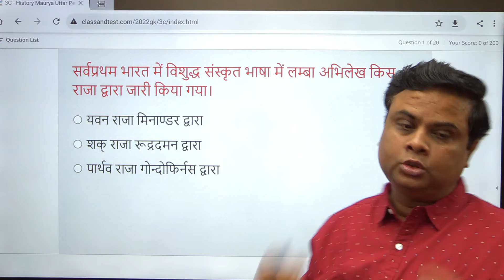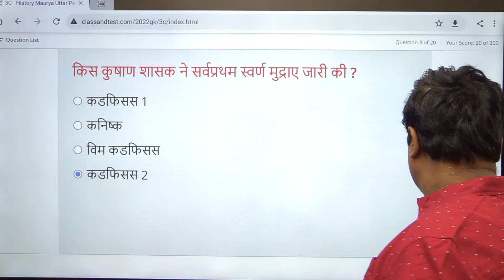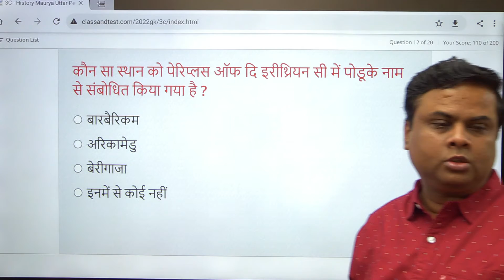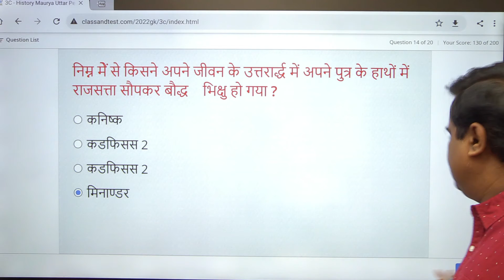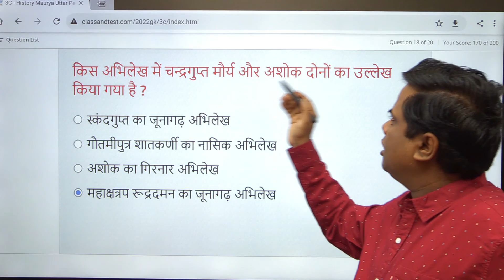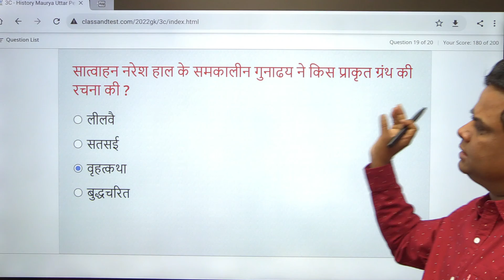3c Maurya Uttar Empire Memory Quiz | मौर्योत्तर काल.....शुंग वंश, कणव वंश, सातवाहन वंश, चेदि वंश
3c Maurya Uttar Empire Memory Quiz | मौर्योत्तर काल. शुंग वंश, कणव वंश, सातवाहन वंश, चेदि वंश |